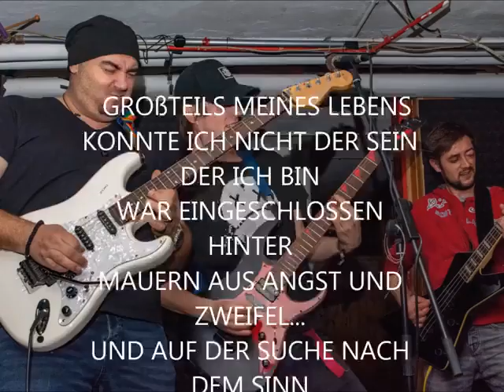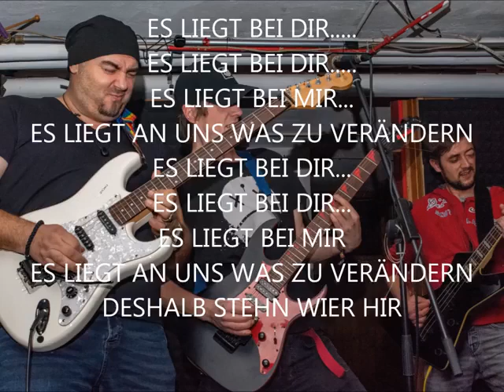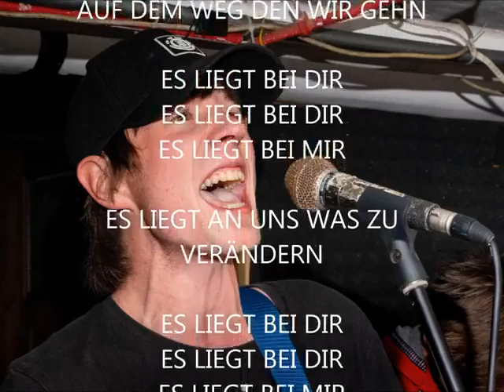arsch hoch with lyrics by down in basement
ein lyric video von uns